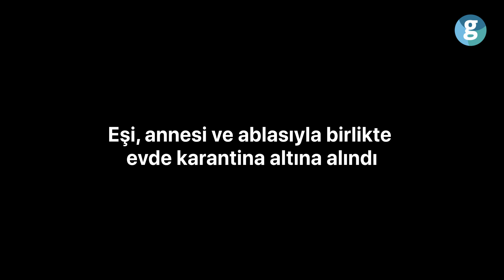COVID-19’un giremediği köy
GZT, Türkiye’de 10 ay boyunca COVID-19 vakası görülmeyen Aliobası Köyü’ne gitti, gözlemlerini aktardı.
 Bartın’ın Amasra ilçesine bağlı Aliobası Köyü Türkiye’nin gözdesi oldu. Köy halkı, kurallara dikkat ediyor ve misafir kabul etmiyor. Yurdun dört bir yanından telefon yağmuruna tutulan köyde üretilen doğal ürünlere talep yağıyor. Köyden arsa, arazi almak isteyenler de var.
Sahile yakın bir noktada yer alan köy, tepede konumlanmış. Bölge halkı pekmez ve bal yapımıyla  geçimini sağlıyor.  600 kişinin yaşadığı köyde 120 hane var. Aliobası, Bartın’a 33, Amasra’ya 17 km uzaklıkta.